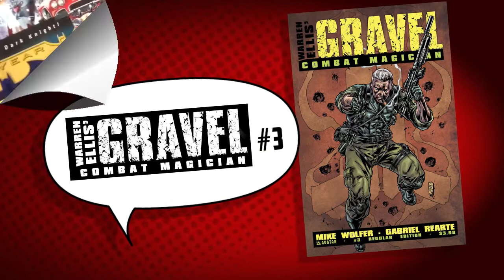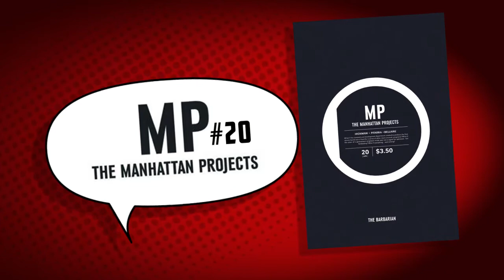Talking Comics for 04.23.14 - Elektra #1, Secret Origins #1, Conan the Avenger #1, 24 #1, & More!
Welcome back to another jam packed episode of ExcaliburCCGTV!

Randy and Chris sit down and talk about the great comics hitting the shelves for April 23rd, 2014 and the major events that are happening the first two weekends in May!

This week sees several upcoming storylines start and many others continue! The Death of The Watcher starts, Doomsday is coming, and the start of a new Justice League all arrive this Wednesday!

Several diverse, new series start this week as well. If you're a fan of the hit TV series, 24, you'll want to pick up 24 #1 to get the scoop of what Jack's been up sense the end of the last season! Elektra is back with a new series and a new purpose and we finally get to learn more about the origins of the new DC 52 characters in secret Origins this week!

We also talk about our favorite continuing series that we love to read first every week they come out. Don't miss The Walking Dead, Lazarus, Avengers Undercover, and many others that we talk about in this week's episode!

Don't forget to login and answer the Question of the Week!

03:04 Original Sin #0
03:59 Guardians of the Galaxy #14
05:16 Batman Superman #9
05:38 Superman #30
06:13 Justice League United #0
07:17 Justice League Dark #30
12:29 Elektra #1
13:56 Secret Origins #1
14:35 Conan the Avenger #1
15:38 24 #1
16:41 Herobear And Kid Saving Time #1
19:56 Sheltered #8
20:50 The Walking Dead #126
21:53 Fantastic Four #3
22:34 Gravel Combat Magician #3
23:27 Lazarus #8
24:48 The Manhattan Projects #20
25:57 Avengers Undercover #3

Shipping This Week!
24 #1
7TH SWORD #1
ALL NEW INVADERS #4
ALL NEW SOULFIRE #4
ALL NEW X-FACTOR #6
ALL STAR WESTERN #30
AQUAMAN #30
ASH & THE ARMY OF DARKNESS #6
AVENGERS UNDERCOVER #3
BETTY & VERONICA #270
BUNKER #3
CATWOMAN #30
CITY THE MIND IN THE MACHINE #3
CONAN THE AVENGER #1
CROSSED ANNUAL 2014
CROSSED BADLANDS #52
DANGER GIRL MAYDAY #1
DAREDEVIL #2
DEAD BODY ROAD #5
DEAD BOY DETECTIVES #5
DEADPOOL #27
DEXTER DOWN UNDER #3
DISTANT SOIL TP VOL 02 THE ASCENDANT
DUFFMAN ADVENTURES #1
ELEKTRA #1
ELTINGVILLE CLUB #1
ETERNAL WARRIOR #8
EVIL EMPIRE #2
FANTASTIC FOUR #3
FBP FEDERAL BUREAU OF PHYSICS #9
FIVE GHOSTS #11
FLASH #30
FUSE #3
GAME OF THRONES #20
GEORGE ROMEROS EMPIRE OF DEAD ACT ONE #4
GFT CODE RED #5
GFT HELSING #1
GFT WONDERLAND #22
GHOSTED #9
GI JOE A REAL AMERICAN HERO #201
GODZILLA RULERS OF THE EARTH #11
GRAVEL COMBAT MAGICIAN #3
GREEN LANTERN HC VOL 04 DARK DAYS
GREEN LANTERN TP VOL 03 THE END
GUARDIANS OF GALAXY #14
GURREN LAGANN ART WORKS SC
HACKTIVIST #4
HALO ESCALATION #5
HARBINGER #22
HEROBEAR AND KID SAVING TIME #1
IRON PATRIOT #2
JUSTICE LEAGUE DARK #30
JUSTICE LEAGUE UNITED #0
LADY RAWHIDE #5
LARFLEEZE #10
LAZARUS #8
LETTER 44 #6
MAD MAGAZINE #527
MANHATTAN PROJECTS #20
MARVEL UNIVERSE ULTIMATE SPIDER-MAN #25
MASS EFFECT FOUNDATION #10
MASSIVE #22
MICE TEMPLAR IV LEGEND #9
MIDAS FLESH #5
MIND MGMT #21
MMW AMAZING SPIDER-MAN HC VOL 16
ORIGINAL SIN #0
PEANUTS VOL 2 #17
POWERS BUREAU #9
PROTECTORS INC #6
ROBOTECH VOLTRON #3
SAVAGE WOLVERINE #17
SAVIORS #4
SECRET ORIGINS #1
SHADOW NOW #6
SHELTERED #8
SHERLOCK HOLMES MORIARTY LIVES #3
SHOTGUN WEDDING #4
SOMEPLACE STRANGE HC
SONIC THE HEDGEHOG #259
SOVEREIGN #2
STAR TREK ONGOING #32
STAR WARS LEGACY II #14
SUPERIOR SPIDER-MAN TEAM UP #12
SUPERMAN #30
TEEN TITANS #30
TEEN TITANS GO #3
THIEF OF THIEVES #20
THUNDERBOLTS #25
TMNT NEW ANIMATED ADVENTURES #10
UBER #11
UNCANNY AVENGERS #19
UNDERTOW #3
VAMPIRELLA ARCHIVES HC VOL 09
VAMPLETS UNDEAD PET SOCIETY #1
WALT DISNEY DONALD DUCK HC VOL 05 TRAIL O/T UNICORN
WARLORD OF MARS #35
WHAT IF AGE OF ULTRON #4
WITCHER #2
X #12
ZERO #7

"Walking With Swagger" and more!
Thanks!